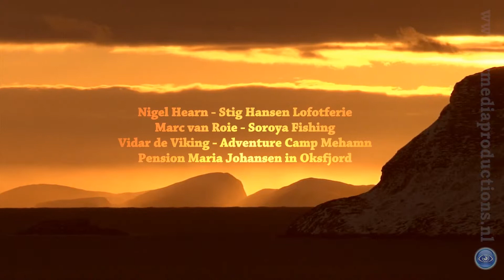Expeditie Hurtigruten Noorwegen deel 6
Camera en montage: André Versteeg